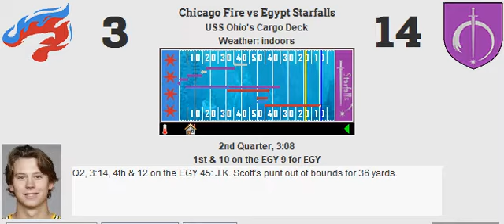Week 14: Chicago Fire (5-8) @ Egypt Starfalls (6-7)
Starfalls slip and slide around the Fire onboard USS Ohio
Score: EGY 27, CHI 17
MVP: D.J. Moore

EGY Stats:
Yards: 414
Rush %: 45.83%
Field Goal: 2
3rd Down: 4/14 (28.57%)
Punts: 7

Sacks: 3
Interceptions: 0
Forced Fumbles: 1
Recovered: 1
Safeties: 0
Defensive TDs: 0

CHI Stats:
Yards: 281
Rush %: 35.48%
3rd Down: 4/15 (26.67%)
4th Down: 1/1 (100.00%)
Punts: 8

Sacks: 0
Interceptions: 0
Forced Fumbles: 0
Recovered: 0
Safeties: 0
Defensive TDs: 0

Passing:
Deshaun Watson: 27/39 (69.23%, 110.95 Rating) for 319 yards, 2 touchdowns, 0 interceptions.

Jimmy Garoppolo: 24/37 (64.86%, 101.63 Rating) for 244 yards, 2 touchdowns, 0 interceptions.

Rushing:
Cam Akers: 19 carries for 55 yards (2.89 YPC, 13 LNG), 1 touchdown.
Gus Edwards: 8 carries for 29 yards (3.62 YPC, 21 LNG), 0 touchdowns.
Taysom Hill: 0 carries for 0 yards (0.00 YPC, 0 LNG), 0 touchdowns.
Deshaun Watson: 6 carries for 11 yards (1.83 YPC, 8 LNG), 0 touchdowns.

Melvin Gordon: 15 carries for 39 yards (2.60 YPC, 7 LNG), 0 touchdowns.
Kenyan Drake: 6 carries for 11 yards (1.83 YPC, 4 LNG), 0 touchdowns.
Delanie Walker: 0 carries for 0 yards (0.00 YPC, 0 LNG), 0 touchdowns.
Jimmy Garoppolo: 1 carry for 6 yards (6.00 YPC, 6 LNG), 0 touchdowns.

Receiving:
D.J. Moore: 9 receptions for 80 yards (8.89 YPR, 18 LNG), 2 touchdowns.
Robby Anderson: 7 receptions for 102 yards (14.57 YPR, 27 LNG), 0 touchdowns, 1 drop.
Henry Ruggs: 3 receptions for 23 yards (7.67 YPR, 12 LNG), 0 touchdowns.
Evan Engram: 5 receptions for 80 yards (16.00 YPR, 23 LNG), 0 touchdowns.
Cam Akers: 2 receptions for 22 yards (11.00 YPR, 19 LNG), 0 touchdowns.
Gus Edwards: 0 receptions for 0 yards (0.00 YPR, 0 LNG), 0 touchdowns.
Taysom Hill: 1 reception for 12 yards (12.00 YPR, 12 LNG), 0 touchdowns.

Michael Thomas Jr.: 5 receptions for 58 yards (11.60 YPR, 28 LNG), 1 touchdown.
Mike Williams: 2 receptions for 15 yards (7.50 YPR, 8 LNG), 0 touchdowns.
Emmanuel Sanders: 4 receptions for 71 yards (17.75 YPR, 26 LNG), 1 touchdown.
Jonnu Smith: 7 receptions for 70 yards (10.00 YPR, 16 LNG), 0 touchdowns, 1 fumble.
Melvin Gordon: 4 receptions for 21 yards (5.25 YPR, 12 LNG), 0 touchdowns, 1 drop.
Kenyan Drake: 1 reception for 6 yards (6.00 YPR, 6 LNG), 0 touchdowns.
Delanie Walker: 1 reception for 3 yards (3.00 YPR, 3 LNG), 0 touchdowns.

Blocking:
Trent Brown: 0 pancakes, 0 sacks allowed, 1 stuff allowed.
Brandon Scherff: 0 pancakes, 0 sacks allowed, 0 stuffs allowed.
Jason Kelce: 3 pancakes, 0 sacks allowed, 3 stuffs allowed.
Kevin Zeitler: 1 pancake, 0 sacks allowed, 1 stuff allowed.
Ricky Wagner: 0 pancakes, 0 sacks allowed, 2 stuffs allowed.
Taysom Hill: 2 pancakes.
Evan Engram: 1 pancake.

Taylor Lewan: 0 pancakes, 0 sacks allowed, 1 stuff allowed.
Michael Onwenu: 0 pancakes, 0 sacks allowed, 2 stuffs allowed.
J.C. Tretter: 1 pancake, 0 sacks allowed, 2 stuffs allowed.
Alex Cappa: 1 pancake, 2 sacks allowed, 1 stuff allowed.
Russell Okung: 0 pancakes, 1 sack allowed, 0 stuffs allowed.
Delanie Walker: 2 pancakes.
Jonnu Smith: 0 pancakes.

Defensive:
Danielle Hunter: 3 tackles, 2 sacks.
Aaron Donald: 4 tackles (1 stuff), 1 sack.
Michael Brockers: 4 tackles (1 stuff).
Leonard Williams: 1 tackle (1 stuff).
Haason Reddick: 6 tackles (1 stuff).
Jon Bostic: 5 tackles (1 stuff), 1 coverage.
Leonard Floyd: 6 tackles (1 stuff).
Xavien Howard: 5 tackles, 2 coverages, 1 forced fumble, 1 recovery.
J.C. Jackson: 3 tackles, 2 coverages.
Malcolm Jenkins: 4 tackles, 5 coverages.
Darious Williams: 6 tackles, 2 coverages.

Bradley Chubb: 4 tackles (1 stuff).
Jurrell Casey: 2 tackles.
Sheldon Richardson: 5 tackles (1 stuff).
Robert Quinn: 2 tackles (1 stuff).
Devin Bush: 9 tackles (1 stuff).
Rashaan Evans: 6 tackles (1 stuff).
Preston Smith: 5 tackles (2 stuffs).
Darius Slay: 6 tackles, 5 coverages.
Xavier Rhodes: 3 tackles, 3 coverages.
Harrison Smith: 7 tackles, 1 coverage.
Tyrann Mathieu: 5 tackles, 1 coverage.

Special:
Jason Myers: 2 of 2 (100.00%, 39 LNG) field goals. 3 of 3 extra points. 3 touchbacks.
Michael Dickson: 7 punts for 337 yards (48.14 YPP, 53 LNG, 1 in 20).
Henry Ruggs: 7 returns for 94 yards (13.43 YPR, 30 LNG), 0 touchdowns.

Daniel Carlson: 1 of 2 (50.00%, 47 LNG) field goals. 2 of 2 extra points. 1 touchback.
J.K. Scott: 8 punts for 430 yards (53.75 YPP, 67 LNG, 3 in 20).
Emmanuel Sanders: 10 returns for 129 yards (12.90 YPR, 27 LNG), 0 touchdowns.